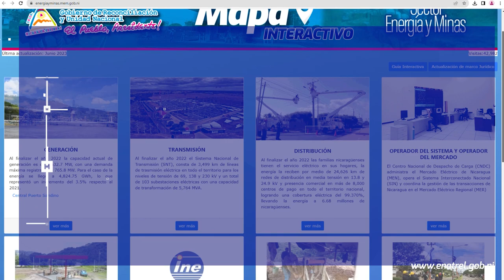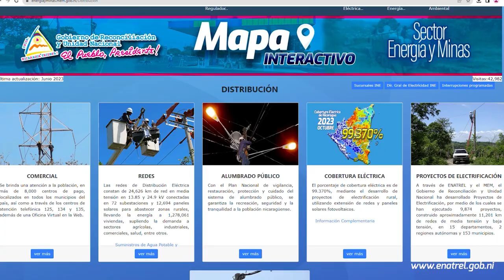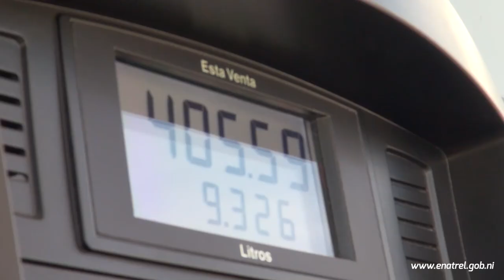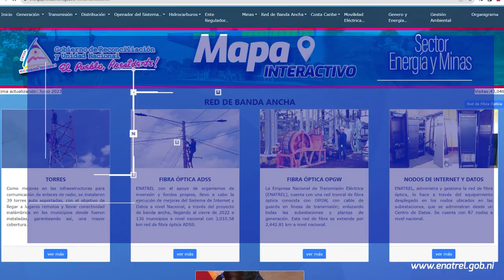Mapa Interactivo del Sector Eléctrico, Minas y Servicios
El Gobierno de Reconciliación y Unidad Nacional, a través del Ministerio de Energía y Minas, presenta el Mapa Interactivo de los Sectores Energía, Minas y Servicios.
El Mapa está disponible para consultas, en las páginas web del Ministerio de Energía y Minas, Empresa Nacional de Transmisión Eléctrica, Instituto Nicaragüense de Energía, Centro Nacional de Despacho de Carga y Disnorte - Dissur